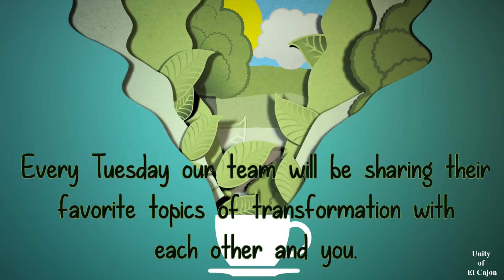Tuesday Talk Conscious Living, hosts Rev Linda Burdett, Viki Young, and Beci Rohkohl